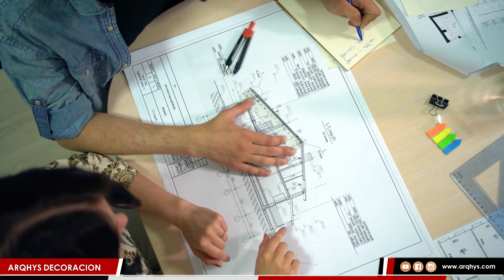✔️ ¿Qué es UN PLANO y para qué sirve? - PLANOS ARQUITECTÓNICOS, usos, elaboración y características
¿QUE ES UN PLANO? ¿Qué es plano y su ejemplo? ¿Qué es un plano en el dibujo? ¿Qué es un plano para explicar a niños?

Créditos:
El contenido de imagen utilizado en este video ha sido colaborado por nuestros usuarios. Si se ha subido por error alguna captura de imagen, puede solicitar que sea retirado. Nuestra mejor intensión es informar, y ayudar a que nuestros usuarios aprendan a reformar y decorar  sus hogares, sin fines de lucro.